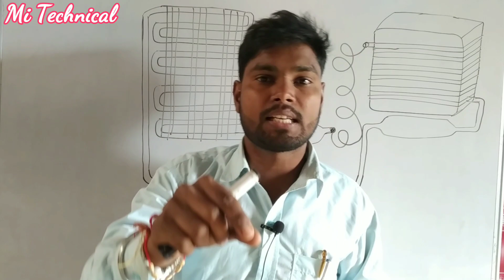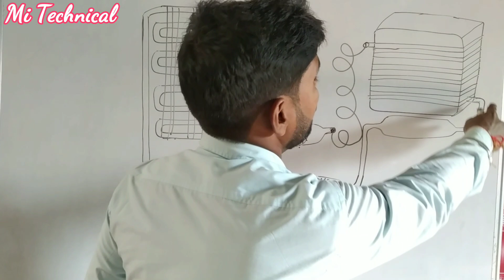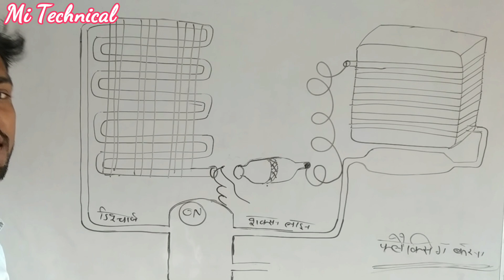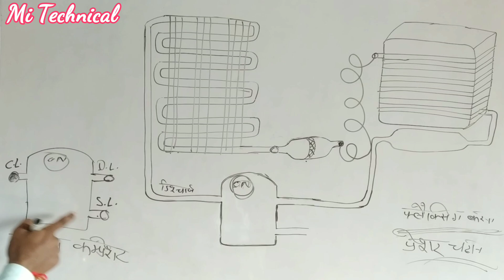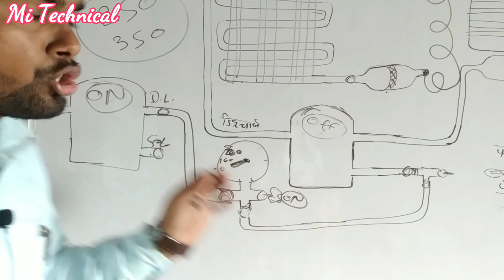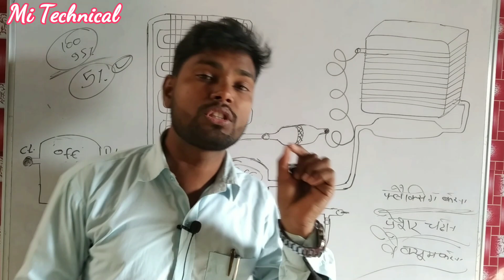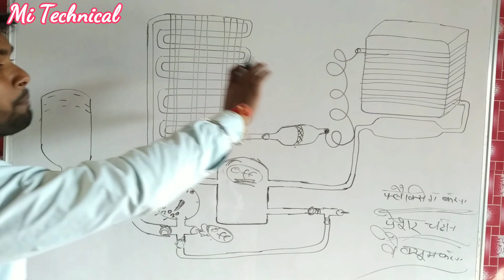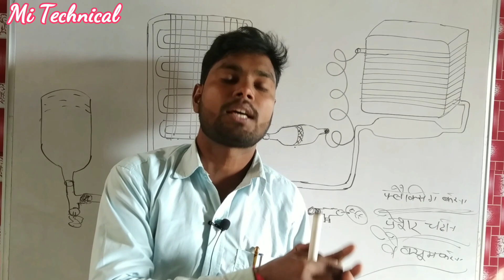फ्रीज़ में फुल गैस चार्जिंग पांचो प्रक्रिया एक ही वीडियो में 👌flaixing, pressor, waiqume gais charj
मोटर बाइंडिंग
गीजर
हाउस वायरिंग
फ्रीज
गीजर
वाशिंग मशीन
Hallo friends
Welcome To Mi Technical
gaish charming
refrigerator gais charjing
full gais charjing in refrigerator
freez me gais charj karane ki poori prakriya
how to fill refrigerant in refrigerator
what is refrigerant
what is refrigerator
refrigerator me gais kaise bharate hai
flaiksing karana
pressor chadhane
waikyum karana
gais charj karana
pinch karana
full gais charjing in hindi
freez ke pype se kachara ko bahar kaise nikale
likej chek kaise kare friz me
waiquem kaise karate hai
how to all gais charjing in freez refrigerator

Ac sikhe
Ac ka kam sikhe
Ac thyory
ac course

Atiazm
Mitechnical
Technical mi
Mi institute